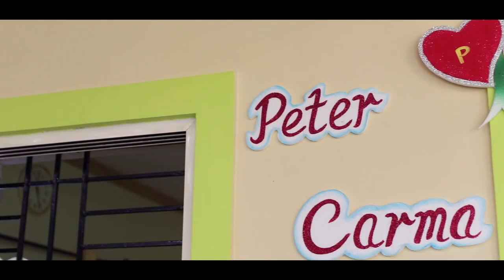Peter & Carma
Wedding  Highlights
29.11.18